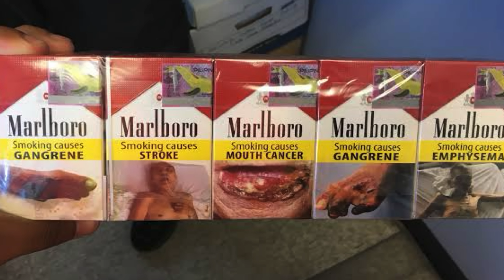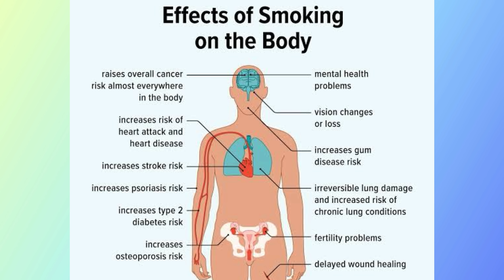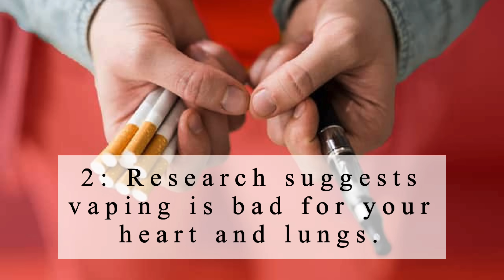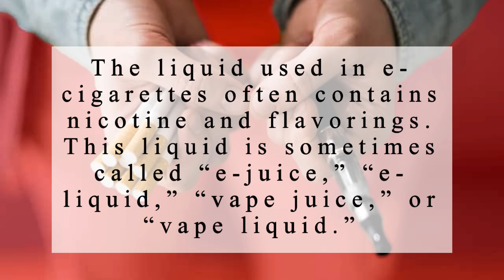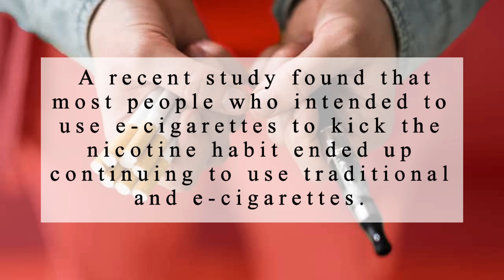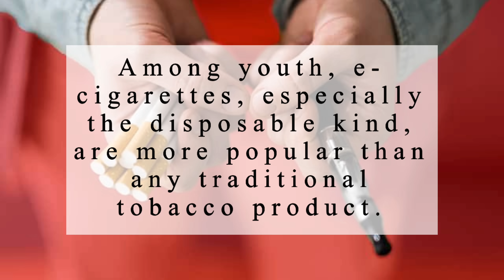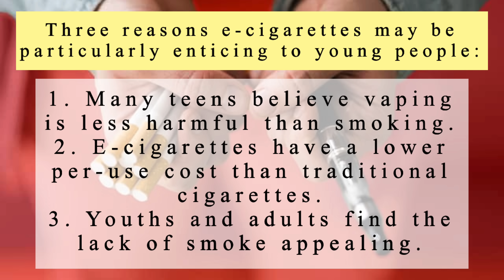Is Vaping Safer Than Smoking? - Dr. Gary Sy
Are e-cigarettes less harmful than regular cigarettes? Yes—but that doesn't mean e-cigarettes are safe. E-cigarette aerosol generally contains fewer toxic chemicals than the deadly mix of 7,000 chemicals in smoke from regular cigarettes.

Clinic details:
3rd Floor of Bell-Kenz Tower
127 Malakas Street